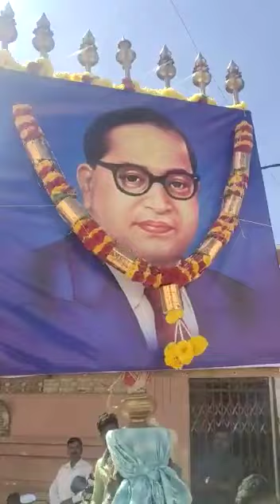June 16, 2021